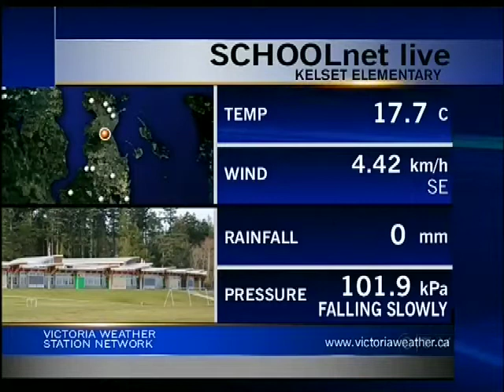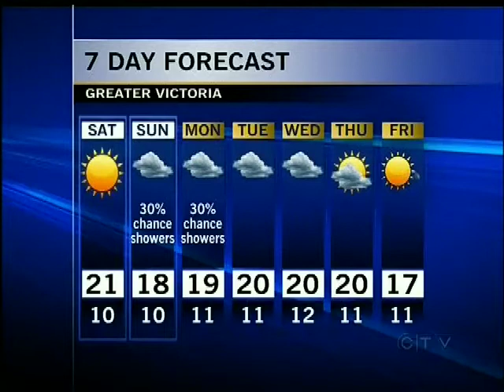Your Island Weather: August 24, 2012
Kool FM's Brittany King has Your Island Weather forecast for August 24, 2012.